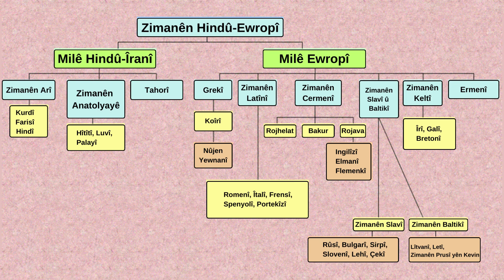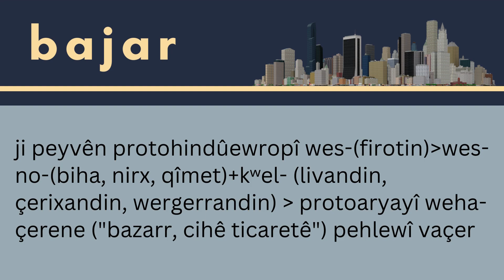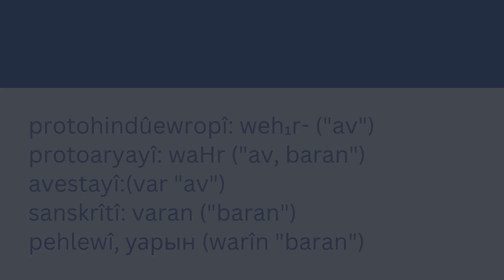Etîmolojîya/Rehnasîya Peyvên Kurdî (Aferîn, Beg, Bacan, Aram, Esman, Ba, Bajar, Bang, Baran)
Ger we ji vîdyoyê hez kiribe û bixwazin ji bêtir vîdyoyan agahdar bibin;